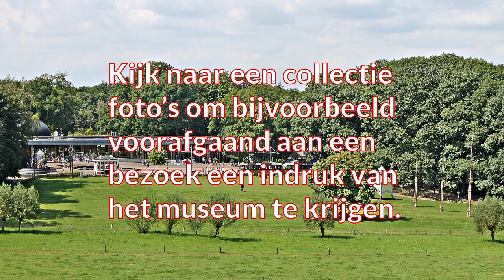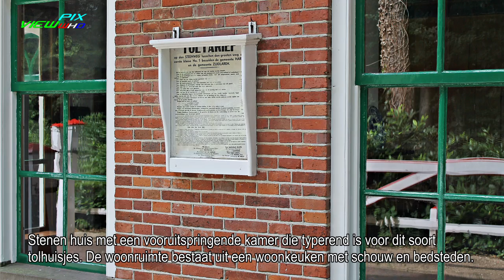Openluchtmuseum Arnhem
Het Nederlands Openluchtmuseum neemt je mee in de geschiedenis van Nederland van de afgelopen eeuwen. Het Openluchtmuseum is een uniek Nederlands museum vol met originele boerderijen, arbeidershuisjes, molens, een kerk, schooltje, melkfabriek en ophaalbrug.
Bron: openluchtmuseum.nl